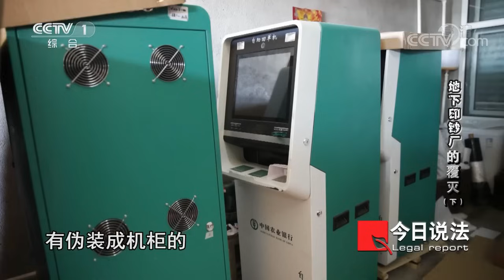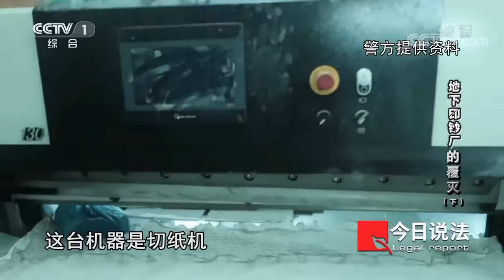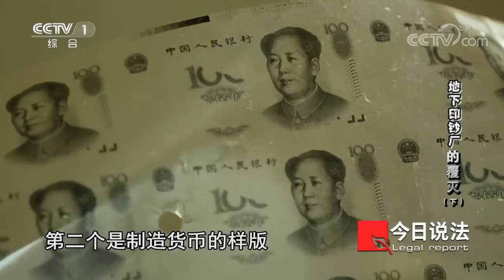《今日说法》“地下印钞厂”的覆灭（下）20201029 | CCTV今日说法频道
本期看点：2019年11月初，广东警方发现一条可能涉嫌伪造假币的线索。12月下旬，顺着线索，警方追查到了黑龙江，发现一个正在装修的建材厂特别可疑。12月31日，警方终于找到了运送印刷设备的货车，发现货车也将设备运送到了这个地点。2020年2月27日凌晨4点，警方展开抓捕行动，打掉了犯罪窝点，随后又将幕后指挥假币制造的郑某等人抓获。

06:00 民警来到犯罪嫌疑人的窝点，连连感叹其规模之大！
20:19 直到民警开始抓捕，窝点里机器还在不断地制造着假币。